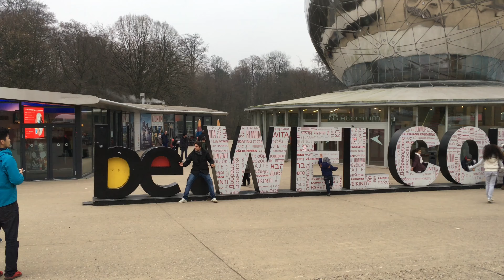Bruxelles | Belgia. (Decembrie 2016. 4K)